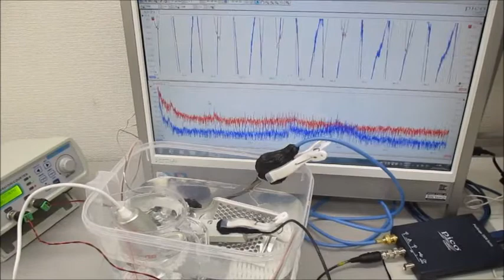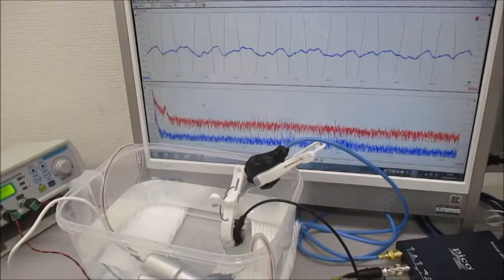超音波プローブの発振制御による相互作用のコントロール ultrasonic-labo